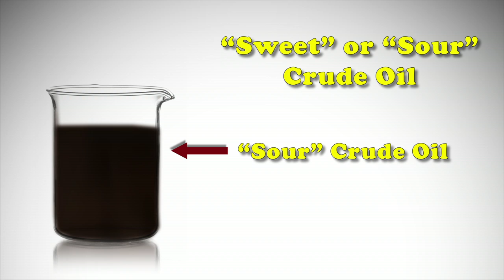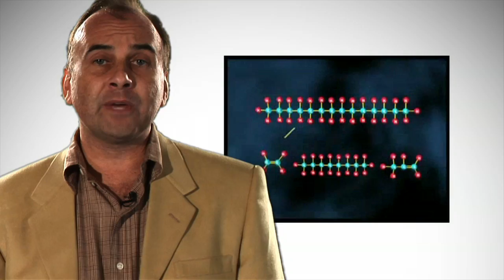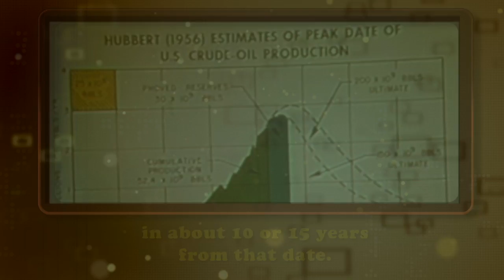Ep103: Peak Oil (Part 2)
Are we running out?  Marko's take on world oil production and reserves.  Part 2 of 2.